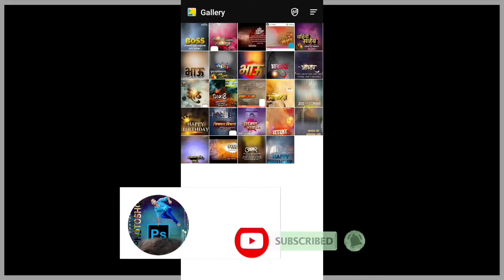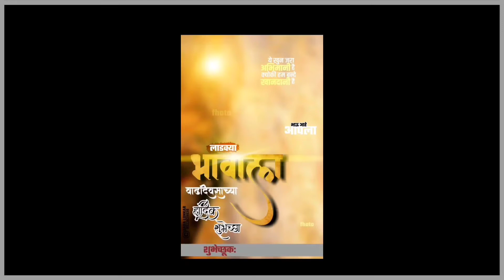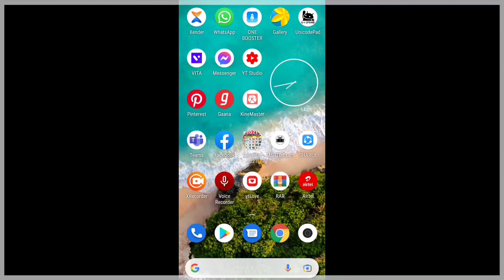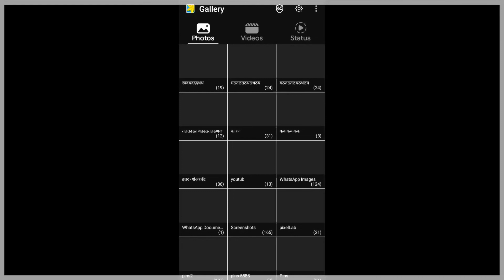20+Mobile Birthday background, free download 👍❤️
Hi This is Tushar Graphics. Here you can get all graphics, photo editing,Tech related Stuff.